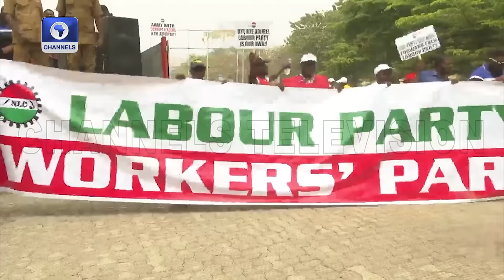Okuama Killings: Army Vows To Fish Out Killers Of Soldiers In Delta +More | News Round